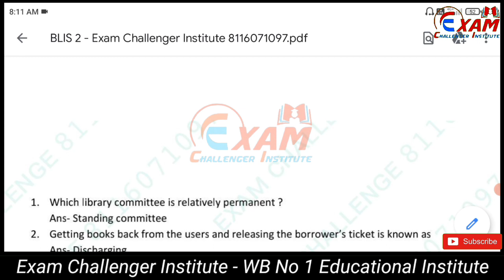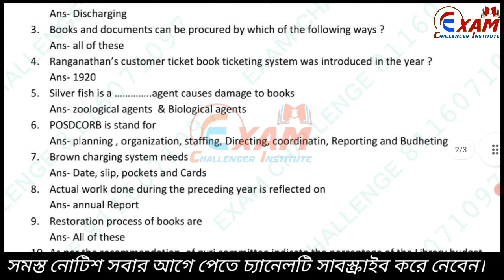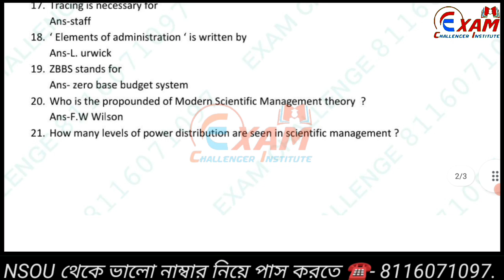NSOU BLIS Exam answer [ paper 2 ] Netaji Subhas Open University BLIS Exam answer [EXAM CHALLENGER]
WELCOME TO OPEN UNIVERSITY YouTube channel

netaji subhas open university scholarship.
netaji subhas open university admission 2021.
netaji subhas open university new update.
netaji subhas open university result.
netaji subhas open university assignment.
netaji subhas open university ba course.
netaji subhas open university college.
netaji subhas open university campus.
netaji subhas open university courses fees.
netaji subhas open university class schedule.
netaji subhas open university courses list.
netaji subhas open university distance education.
netaji subhas open university details.
netaji subhas open university books download.
netaji subhas open university admission documents.
netaji subhas open university exam.
netaji subhas open university enrollment certificate.
netaji subhas open university exam form fill up.
netaji subhas open university enrollment number.
netaji subhas open university exam pattern.
netaji subhas open university exam date.
netaji subhas open university final exam.
netaji subhas open university form fillup.
netaji subhas open university final exam link.
netaji subhas open university graduation.
netaji subhas open university whatsapp group.
netaji subhas open university helpline number.
netaji subhas open university image.
netaji subhas open university in kolkata.
netaji subhas open university information.
netaji subhas open university vs ignou.
netaji subhas open university latest news.
netaji subhas open university student login.
netaji subhas open university marksheet.
netaji subhas open university msw.
netaji subhas open university online admission.
netaji subhas open university online classes.
netaji subhas open university recruitment 2022.
netaji subhas open university swami vivekananda scholarship.
netaji subhas open university study material.
netaji subhas open university subject code.
how to admission netaji subhas open university.
how to download netaji subhas open university admit card.
how to download netaji subhas open university result.